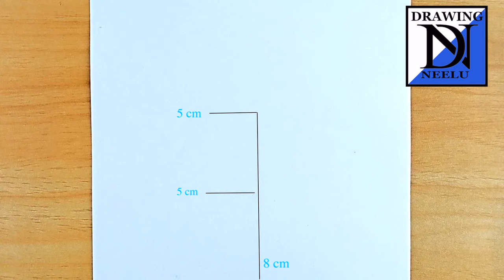How to draw a Girl backside braid hairstyle || Pencil sketch for beginner || Easy drawing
Use Materials
1. Double A Paper
2. Doms Zoom Ultimate Dark
3. Blending Stump
4. Push up Eraser
5. White Gel Pen